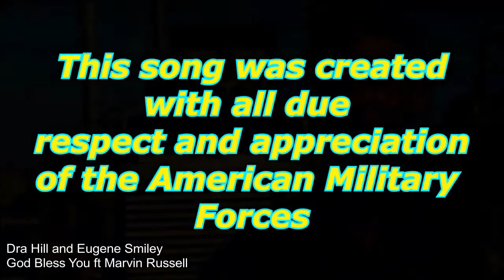Dra Hill and Eugene Smiley ft Marvin Russell God Bless You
This song was written and arraigned buy Eugene Smiley Sr. and PJ Hill with the Slam Records INC Band.
Recorded at Soundworks studios, Blue Springs, MO